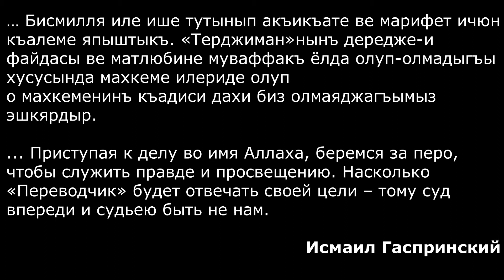Театрализованный видеомонолог «Звучащее слово Исмаила Гаспринского»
Театрализованный видеомонолог «Звучащее слово Исмаила Гаспринского», в котором прозвучал отрывок передовицы «Идареден» («От редакции») из первого номера газеты «Терджиман» («Переводчик») от 10 апреля 1883 года.

25 сентября 2020 года в Республиканской крымскотатарской библиотеке имени Исмаила Гаспринского при поддержке Министерства Культуры Республики Крым прошел библиофест «Китапханемиз – 30 яшында» («Библиотеке – 30»), посвященный 30-летию со дня основания Республиканской крымскотатарской библиотеки им. И. Гаспринского.